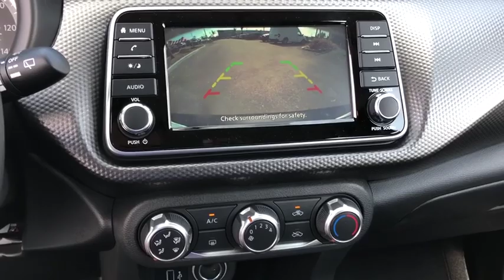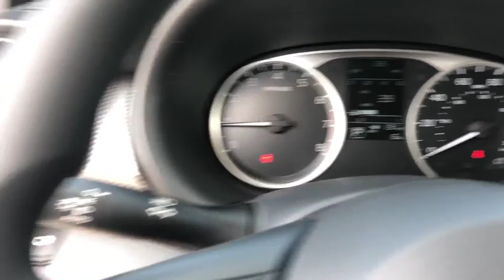2019 Nissan Kicks Moreno Valley, Riverside, Hemet, Perris, Temecula, CA N24549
Fresh Powder N 2019 Nissan Kicks available in Moreno Valley, California at Raceway Nissan. Servicing the Riverside, Hemet, Perris, Temecula, CA area.

Raceway Nissan
6030 Sycamore Canyon Blvd

Fresh Powder 2019 Nissan Kicks S FWD CVT with Xtronic 1.6L 4-Cylinderbrbr31/36 City/Highway MPGbrbrbrWe have many different makes and models available including a wide selection of cars, trucks, vans, and SUV's. Raceway Nissan auto group has access to thousands of new and used vehicles which means we can find the right vehicle FOR YOU. Price includes: $500 - Nissan Customer Cash - National. Exp. 05/31/2019, $500 - Nissan Holiday Bonus Cash - Kicks. Exp. 05/31/2019